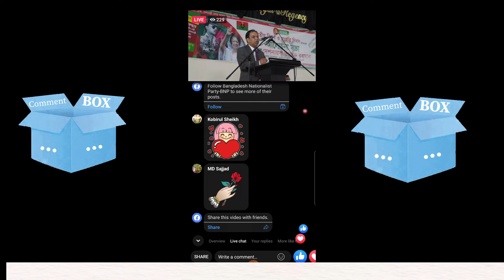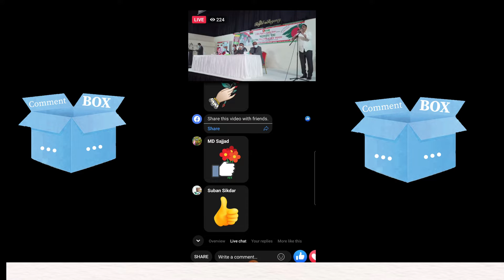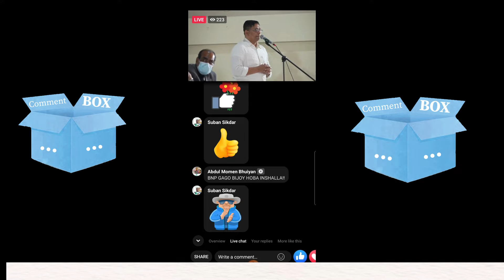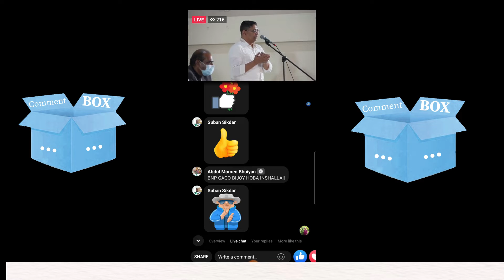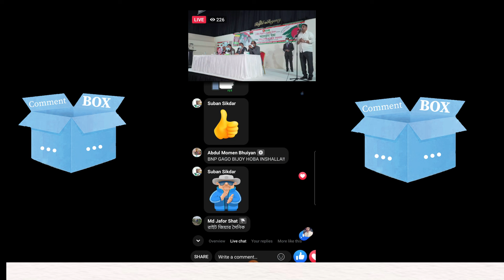BNP Conferences Meeting || CommentBOX